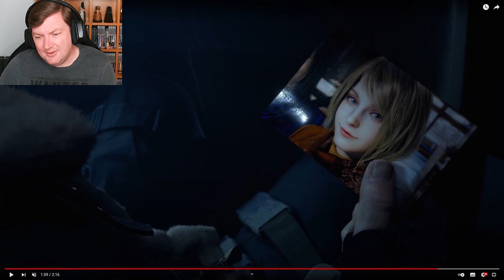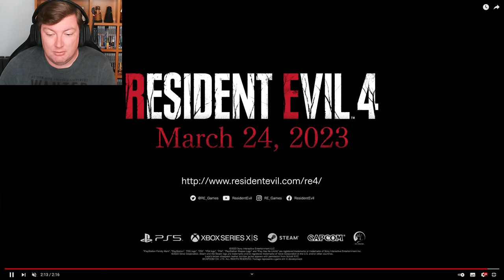RESIDENT EVIL 4 REMAKE - Trailer Breakdown